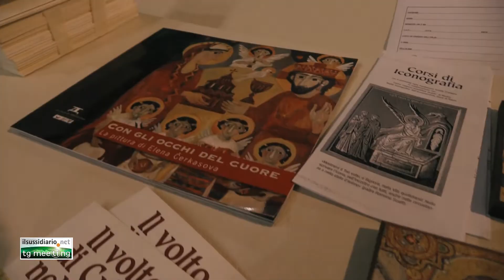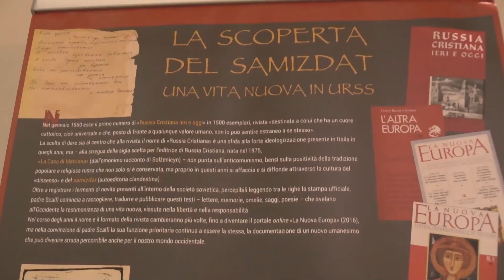Amare la Russia